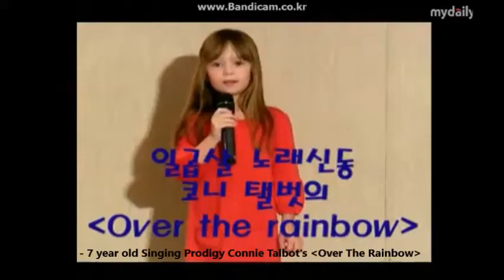Connie Talbot - Korea Press Conference (April 2008) 5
Singing : Somewhere Over The Rainbow

Videos Presents for Connie & Conniefriends for ♡10th Anniversary of Singer Connie Angel Debut♡ I hope you like them xx😙💝🎉🎁